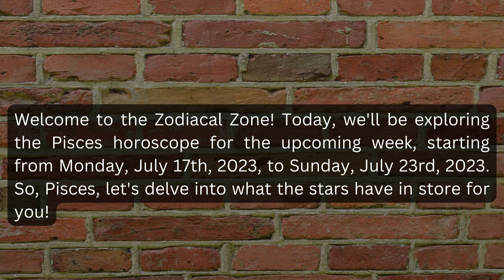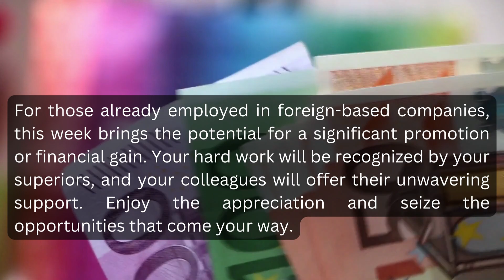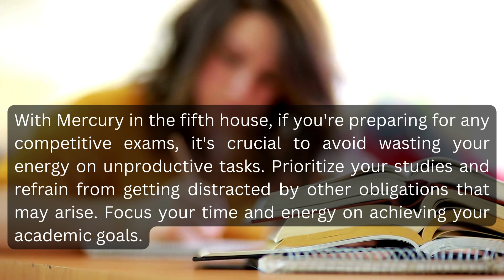Pisces weekly horoscope from July 17, 2023 to July 23, 2023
Join us on a cosmic journey as we explore the powerful energies and influences that will shape the upcoming week for Pisces individuals. Delve into the captivating world of astrology and uncover what the stars have in store for you in the realms of love, career, finance, and health. From exhilarating opportunities to potential challenges, our tailored astrological forecast will be your guiding light.